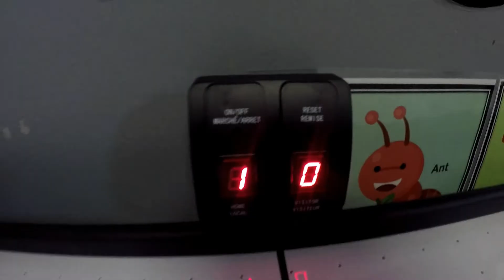Hockey Table Fun w/ Dave & Bella- Early Christmas Gift for Toddlers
Early Christmas gift, Hockey Table, built so Dave & Bella can have fun during the holidays. Great gift for Toddlers.